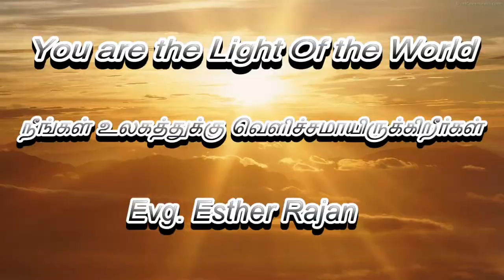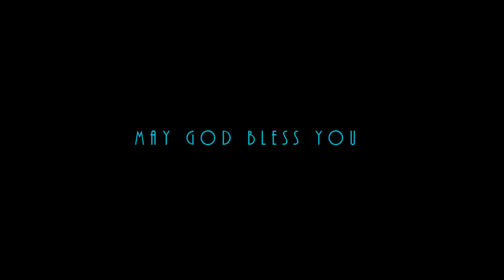You are the Light of the world - Evg. Esther Rajan (Tamil Message)